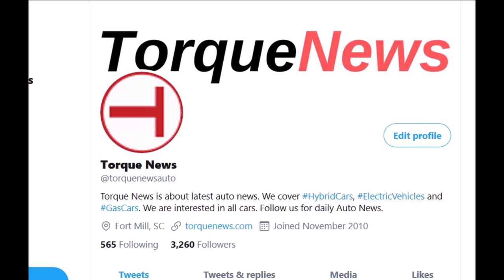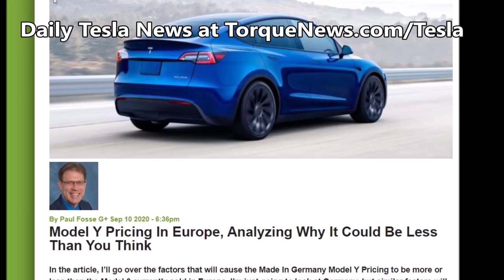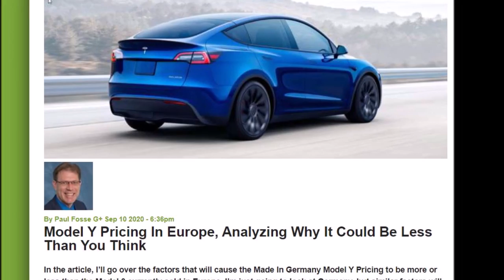Tesla Model Y, Made at Giga Berlin, May Be Priced Lower Thank you Think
Here is how much we think the Model Y, made at Tesla Giga Berlin, will cost after you eliminate the 10% tariff, shipment and add the premium.

Several days ago Torque News received a letter from one of our European subscribers asking how much we think the price of the European Tesla Model Y, made at Giga Berlin will be and how much lower it will be compared to the Model Y shipped from the Fremont factory.

"I live in the EU and I am waiting for the prices of the Model Y to drop after
Giga Berlin is up and running, then I pre-order a Model Y. It is still unclear to everyone how much the price might end up being (after removing shipping costs, import taxes, and so on). Would be great if you could gather information and speculate on the price," one of our Torque News subscribers asked me in an email.

I asked one of our Tesla reporters at Torque News, Paul Fosse to cover this topic and provide an analysis, which Paul did

Update: We are learning that Brandenburg may not be able to provide enough workers for Tesla Giga Berlin

Paul writes.

Factors That Will Cause The Price To Be Lower

1. There is a 10% tariff on vehicles imported from the US to Europe. The Model Y made locally won’t be subject to this tariff.

2. Shipping costs from the West Coast of the US, where Tesla has its factory are about 1,700 euros. The shipping costs for the Model Y made in Europe will just have transportation costs from the factory to the customer.

3. Tesla plans to use 8 large casting machines, which are expected to lower costs by an unknown amount, but I would think it would be a couple of thousand euros on total construction costs since the company is making a big deal about it. I don’t think they will realize savings for 6 months to a year while the figure out how to best utilize this new method of building the body.

Factors That Will Cause The Price To Be Higher

1. Although Tesla has stated that the costs of building the Model Y are similar to the Model 3, they have decided to price it at a premium to the Model 3 because the demand for mid-sized crossovers is white-hot.

2. Tesla typically starts production of the higher-priced models, so I don’t expect to see rear-wheel drive or standard range Model Y become available for about 6 months to a year after the first cars are produced at Giga Berlin.

or in this video report.